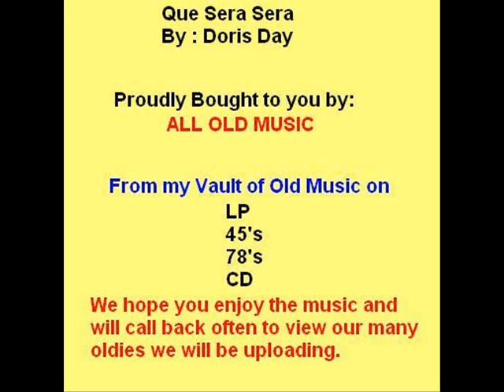Doris Day - Que Sera Sera